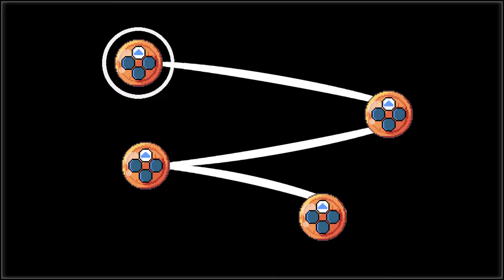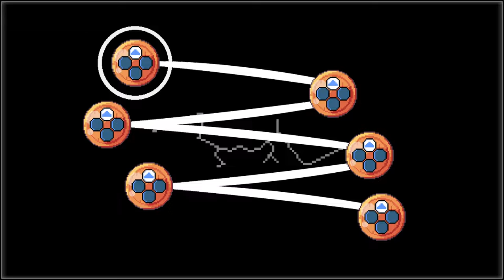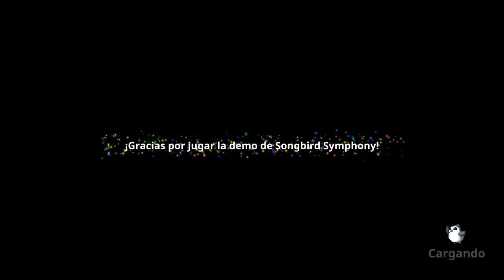Songbird Symphony Demo - filhote órfão 'Birb' !!!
Musical Metroidvania, com pixel art de morrer. Guie o filhote órfão 'Birb', em uma aventura de plataforma, enquanto ele enfrenta os habitantes da floresta em batalhas contra chefes de ação rítmica. Aclamado por sua linda animação e narrativa comovente, enquanto Birb se esforça para descobrir suas verdadeiras origens.

TÍTULO: Songbird Symphony
GÊNERO: Aventura, Indie
DESENVOLVEDOR: Joysteak Studios
DISTRIBUIDORA: PQube
SÉRIE: PQube
DATA DE LANÇAMENTO: 25/jul./2019

MÍNIMOS:
SO: Windows Vista 64 bit
Memória: 1 GB de RAM
Placa de vídeo: Graphics card with DX10 (shader model 4.0)
DirectX: Versão 10
Armazenamento: 2 GB de espaço disponível

RECOMENDADOS:
SO: Windows 10
Memória: 2 GB de RAM
Placa de vídeo: Intel(R) HD Graphics 620
DirectX: Versão 10